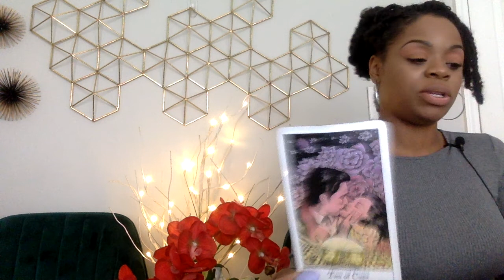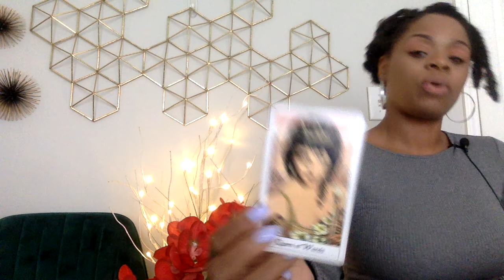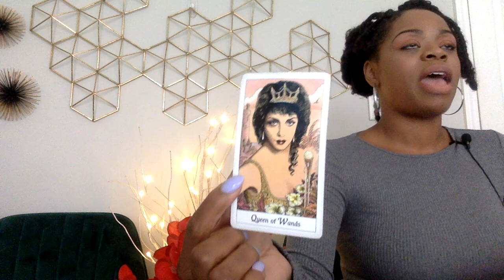LIBRA APR '21 PLEASE GIVE ME ANOTHER TRY I’ve CHANGED